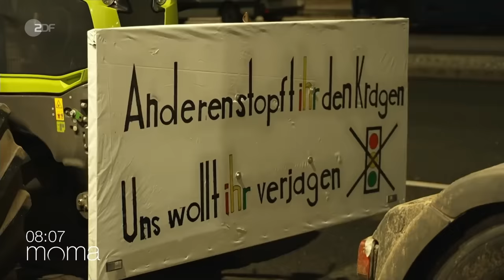Bauernproteste gestartet: Landwirte gehen auf die Barrikaden | Morgenmagazin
In einer bundesweiten Aktionswoche wollen Landwirte gegen die Politik der Ampel protestieren. Erste Blockaden haben begonnen. Es komme zu erheblichen Behinderungen an den Autobahnauffahrten, so ZDF-Reporter Bernd Mosebach aus Wöbellin.

Nordrhein-Westfalens Ministerpräsident Hendrik Wüst (CDU) zeigt Verständnis für die großangelegten Blockaden und Proteste von Landwirten. Er teile deren Anliegen, sagt Wüst im ZDF-Morgenmagazin. Die Proteste müssten allerdings "nach Recht und Gesetz" laufen sowie Auflagen beachtet werden.